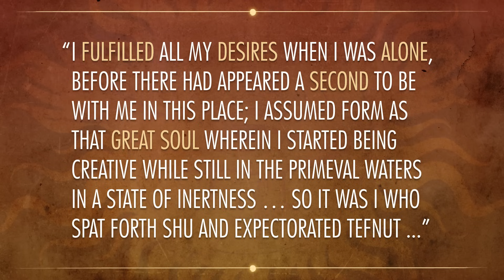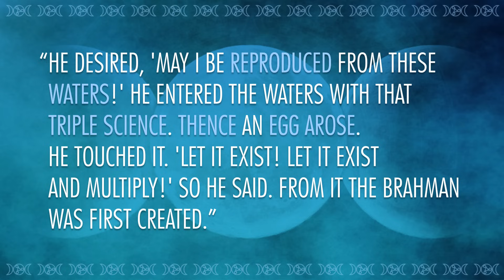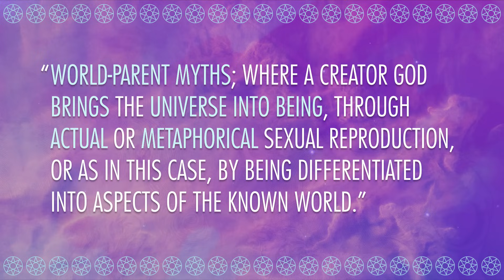Cosmic Sexy Time, Eggs, Seeds, and Water: Crash Course World Mythology #3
In which Mike teaches you about the creation of the universe, with sex. This week we're talking about creations stories from Egypt, West Africa, Greece, China, and Persia that have a lot in common with human sexual reproduction. And also some castration and puking, to boot. We've got your cosmic eggs, right here!

Crash Course is made with Adobe Creative Cloud.

Sources:
The World of Myth: An Anthology by David Leeming